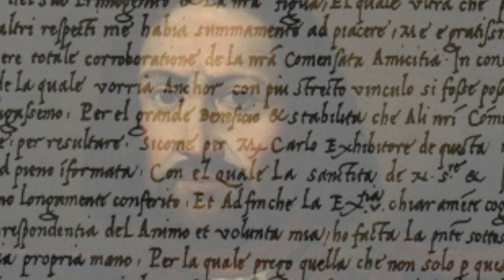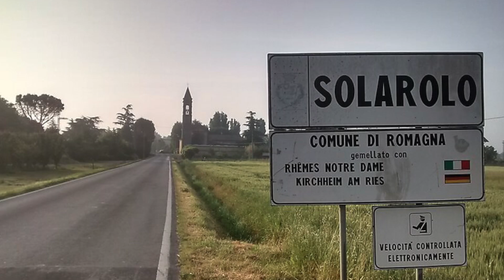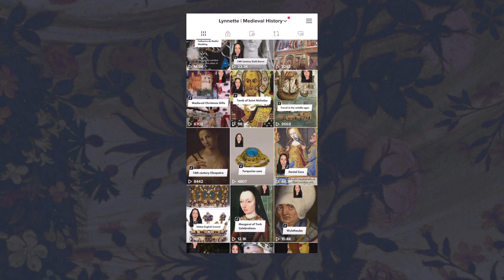Isabella D'Este | First Lady of The Renaissance| Ep.3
Isabella D'Esta is known as the first lady of the renaissance. Known as a patron of the arts she helped lead the way for artist of all kinds, from painters, sculptures, poets, and musicians. From the most popular like Leonardo da Vinci and Michelangelo, to the up and coming Italian artists. She was also a strong political figure who used her great education and negotiating skills to raise herself up in the world of politics and create a name for herself as regent.

Follow History By Lynny for more from the middle ages and the renaissance!